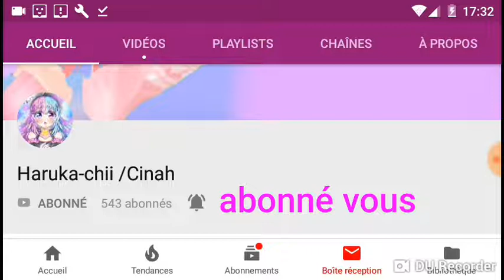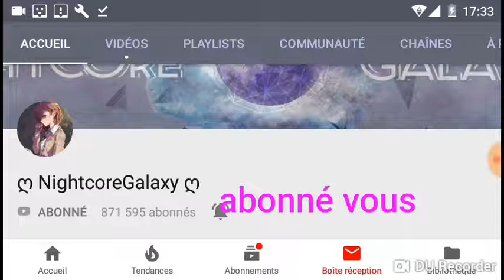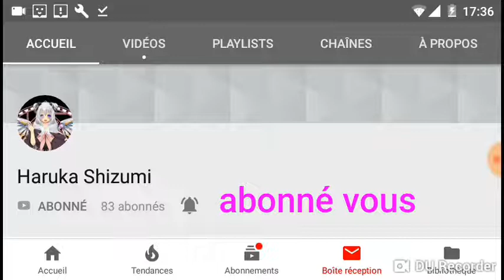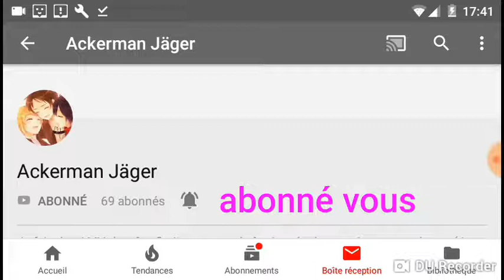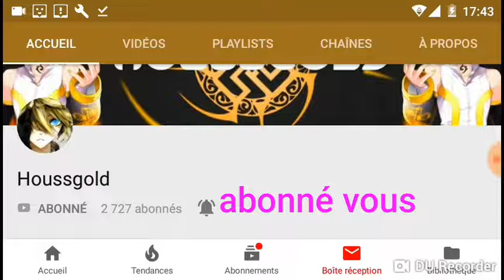Je vous présente des chaînes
J'espère que sa vous a plu

Mais si il y a pas beaucoup de personne ses parceque mon téléphone à fait un beug et j'ai pas pu faire plus voilà 😊😊❤❤❤❤❤